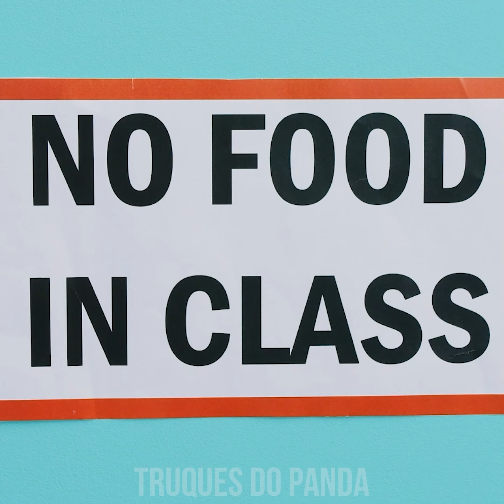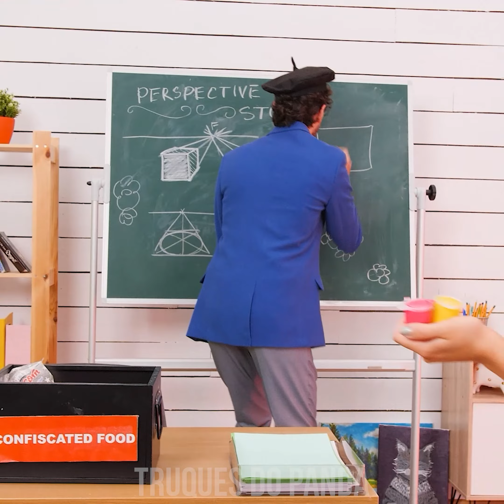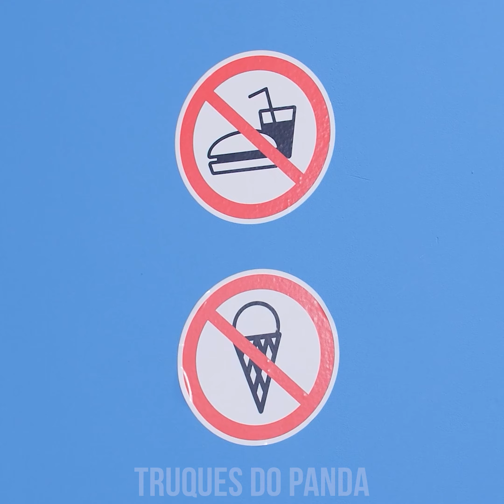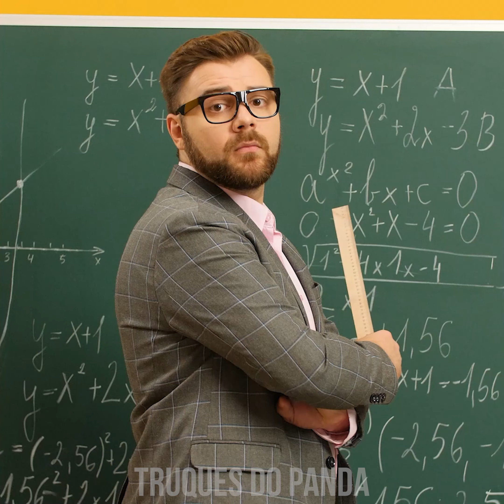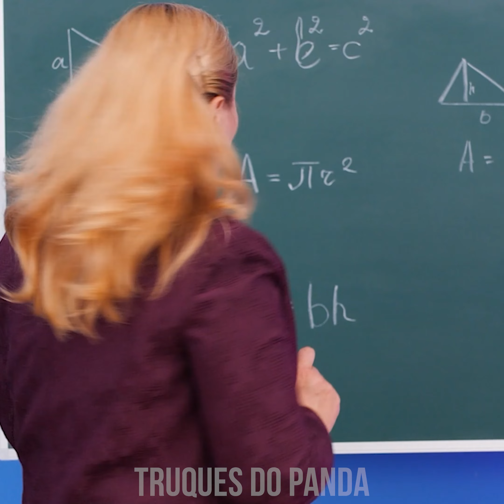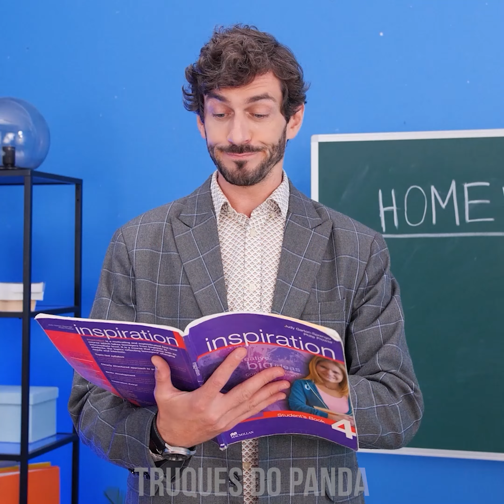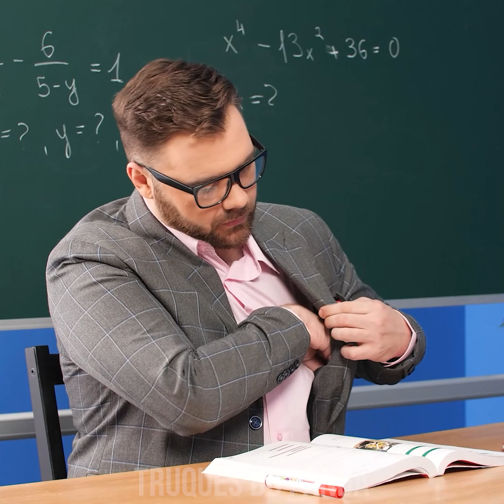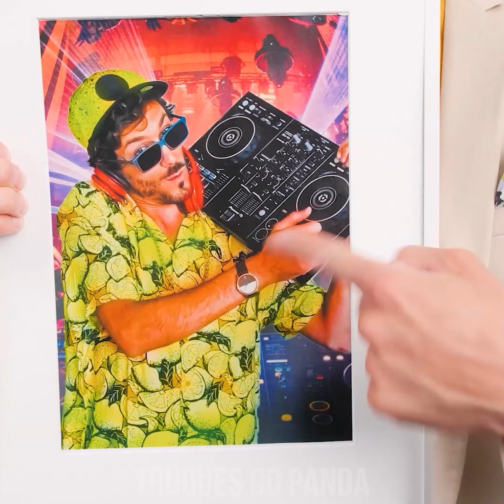LEVE COMIDA ESCONDIDA NA ESCOLA! Como Esconder Qualquer Coisa em Qualquer Lugar por Truques do Panda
Vocês já tentaram levar lanches escondido para a sala de aula? Foram pegos com a mão na massa? Então temos alguns truques úteis de como esconder comida esperando por vocês! Com a gente, vocês podem levar qualquer coisa escondido facilmente a qualquer lugar! Fiquem ligados para situações engraçadas & momentos constrangedores por Truques do Panda!